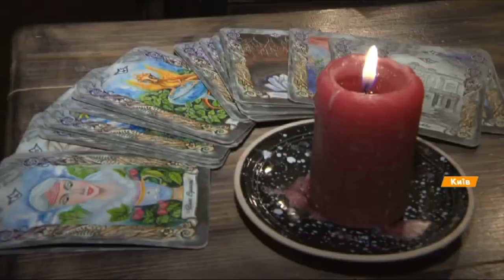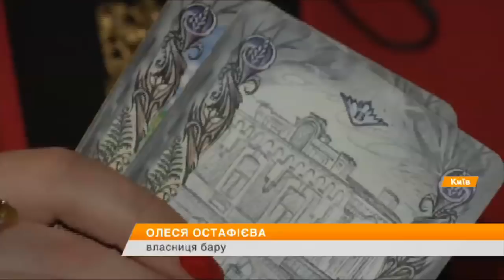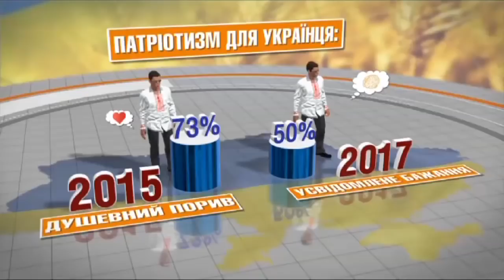Революция, война и кризис: как изменились украинцы и на что готовы